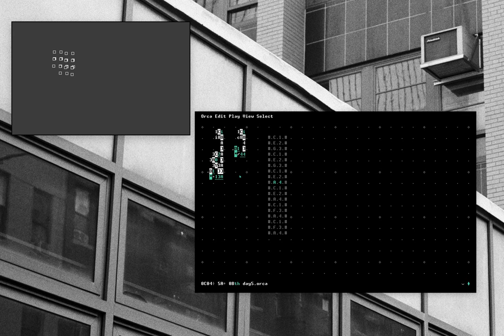December Adventure - Day 5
Focused doing synchronized visuals by sending bytes to Sakana at the same time synth notes are playing. Sakana is stamping sprites in a slightly offset way based on the notes.